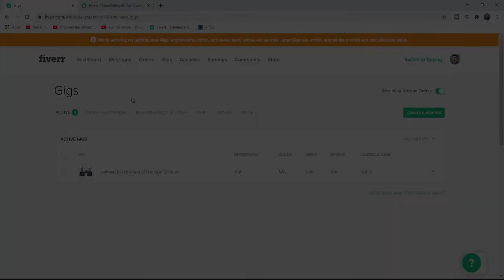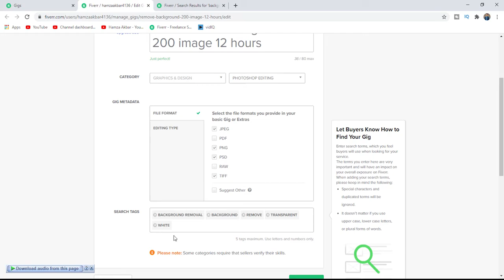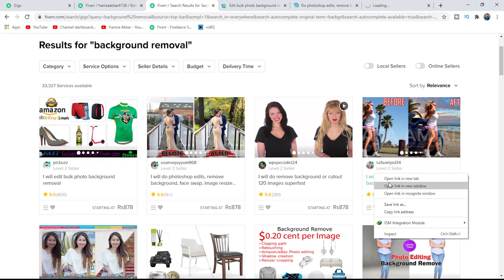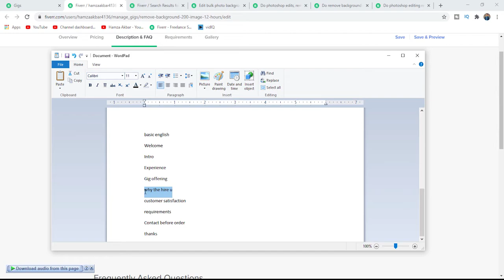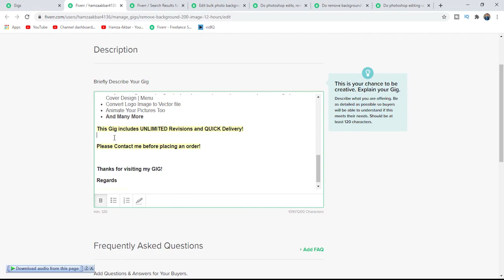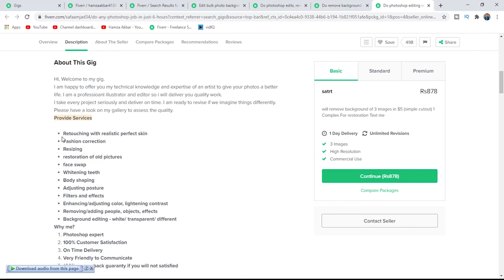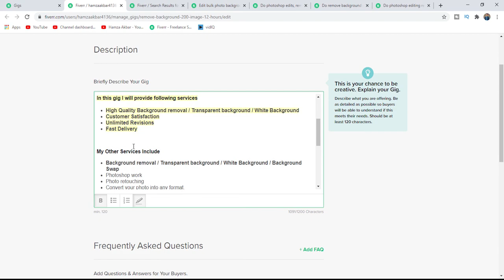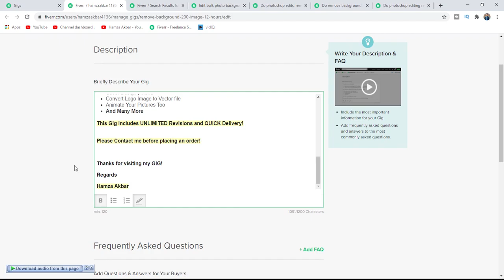How to Write Good Gig Description on Fiverr 2020 | Earn online from Fiverr (Part 5) | Fiverr Course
In this video, I am going to show you how to write a good gig description on Fiverr. Best Gig Description Ideas
Write Good Gig Description on Fiverr 2020 | Earn online from Fiverr (Part 4) | Beginner to Expert Level Course
You will be able to write a good gig description in your Fiverr Gig.